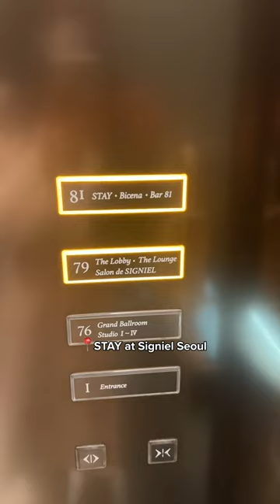TRYING OUT A MICHELIN STAR RESTO IN SEOUL!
OMG~ I want a bite of everything again!
The view, the food and the company - everything was amazing!
Drop a 🌶 emoji if you guys want to see more food adventures around Korea~!